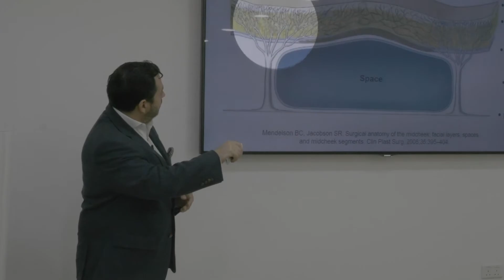Accredited Aesthetics Courses for GP's, Ophthalmologists & Other specialists in Dubai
Dr Yasser Habrawi, Ophthalmologist explains his experience on the Soft Tissue Fillers & Botulinum Toxin Courses at Vilafortuny